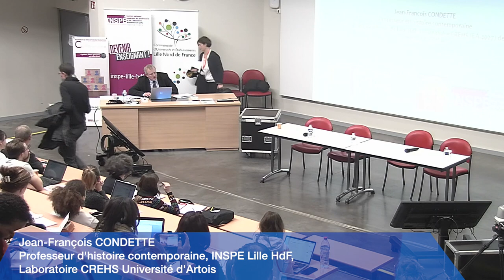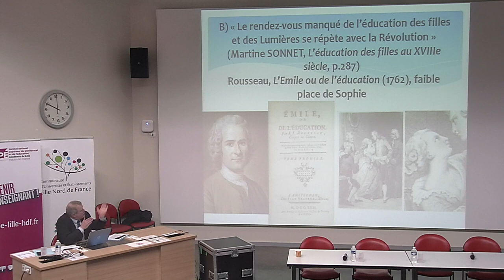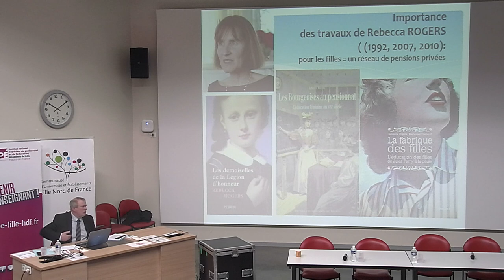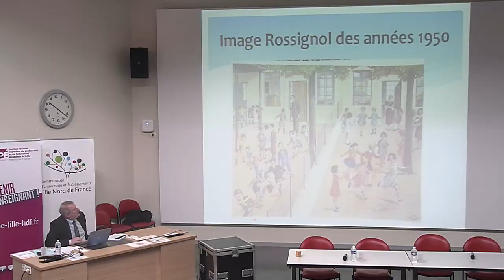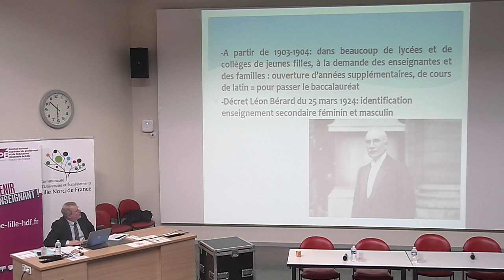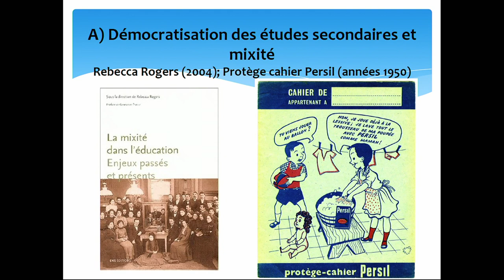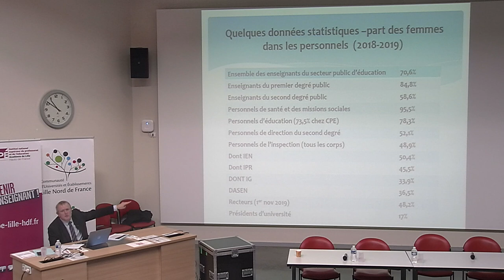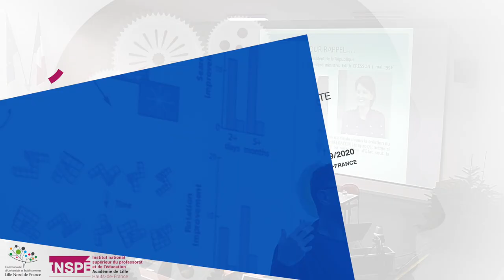Jean-François CONDETTE - Égalités filles-garçons en éducation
L’égalité dans la différence ? La lente conquête de l'enseignement par les filles en France (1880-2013). Mise en perspective historique.
Jean-François CONDETTE, professeur d’histoire contemporaine, INSPÉ Lille HdF, laboratoire CREHS
Université d’Artois

Mercredi 04 décembre 2019, site INSPÉ de Villeneuve d'Ascq